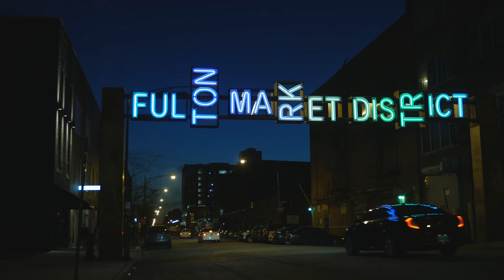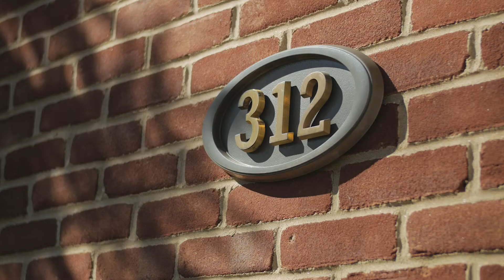What home means to me.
This is a video to give a little more insight of who I am.  I love helping people through real estate and I feel this video shows that.  I work all neighborhoods of Chicago and branching out to the west suburbs.  I am familiar with North Shore as well.